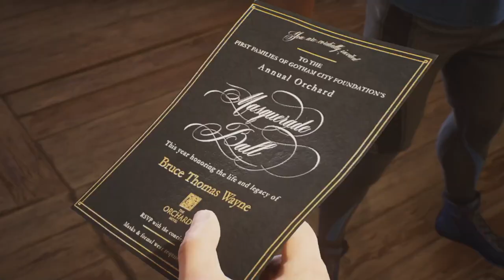Beverage Barn Stores Gotham Knights Episode #13